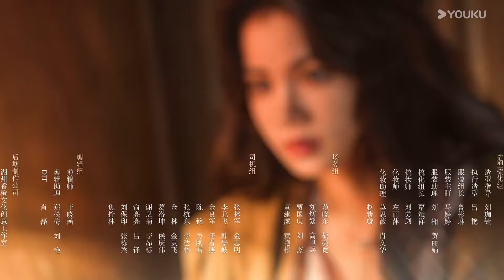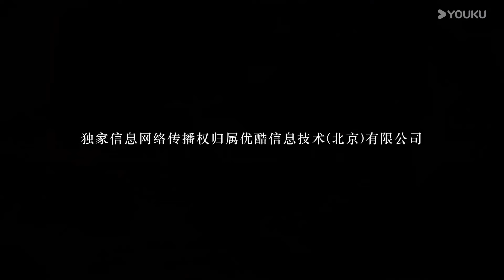ENGSUB【FULL】非她不可 Fatal Allure EP17 | 换脸女神上演诱爱复仇｜洪潇/代高政 | 都市爱情片 | 优酷华语剧场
【非她不可 Fatal Allure】壁花小姐纪婵换脸重生，以自己为饵，付出真心为代价化身复仇女神，带着致命的诱惑步步为营，处心积虑接近了极度自律、铜墙铁壁的宋司璞。未料到，纪婵的出现让腹黑“嫌疑人”冰山爆发誓要征服她，他也从漫不经心变为护她周全；而纪婵虽对他靶心所向，从一开始便是充满着较量，但慢慢他也终究成为了心中挚爱，情难自禁。成熟男女中的互撩试探，情感关系上的错综纷杂，是真相的追逐还是情感的博弈？碟中谍般的双A对决即将展开。
   Starring: Hong Xiao / Dai Gaozheng / Fan Xiaodong / Tang Sijia / Zhang Ruien